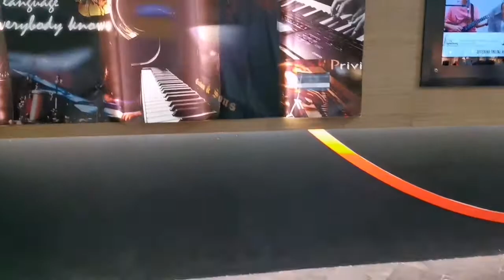Testing out the dji osmo 3